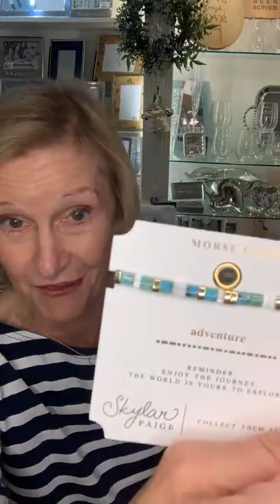Coffee with Chris 9/2/22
Happy Labor Day from The Front Porch! See what's new.